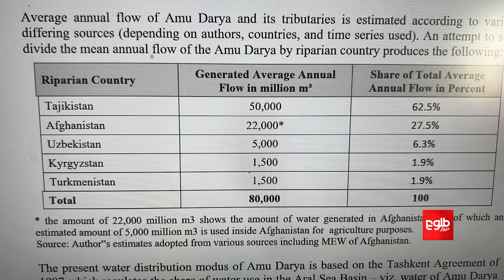TOLOnews - 6pm News - 16 September 2023 | طلوع‌نیوز - خبر ساعت شش - ۲۵ سنبله ۱۴۰۲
The President of Uzbekistan, Shavkat Mirziyoyev, voiced concerns over the construction of the Qush Tepa canal, saying that its “commissioning” may fundamentally change the balance of water in Central Asia.

شوکت میرضیایف، رییس جمهور ازبیکستان درباره تاثیرات ساخت کانال قوش‌تیپه برای نخستین بار ابراز نگرانی کرده است.

آقای میرضیایف درنشست شورای سران کشورهای موسس صندوق بین‌المللی نجات دریای آرال در شهر دوشنبه، پایتخت تاجیکستان، می‌گوید که استفاده از آب دریای آمو از طریق کانال قوش‌تیپه، نظم و تعادل مصرف آب در آسیای مرکزی را تغییر خواهد داد.